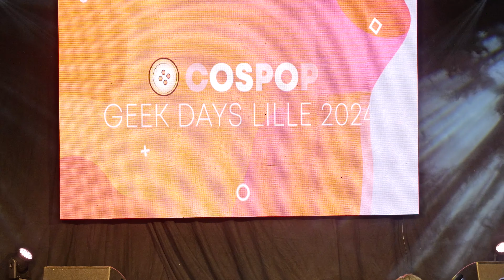Geek Days Lille 2024 - Concours Cosplay 🇫🇷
00:00  intro
00:05 cosplay 01
02:37 cosplay 02
04:28 cosplay 03
06:02 cosplay 04
07:50 cosplay 05
09:40 cosplay 06
11:31 cosplay 07
13:03 cosplay 08
14:48 cosplay 09
16:26 cosplay 10
18:14 cosplay 11
20:18 cosplay 12
21:57 cosplay 13
23:53 cosplay 14
25:48 cosplay 15